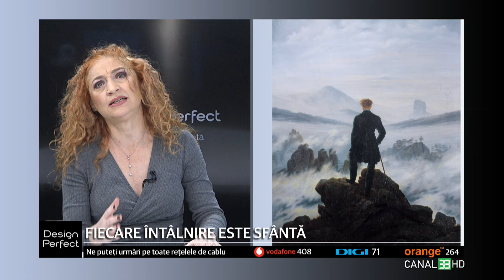286 | Fiecare întâlnire este sfântă | Design Perfect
DESIGN PERFECT în premieră la Canal 33
cu Ramona Popescu - Explorator spiritual / ascensionare / civilizații galactice, Realizator emisiunea „Design Perfect | spiritualitate aplicată”